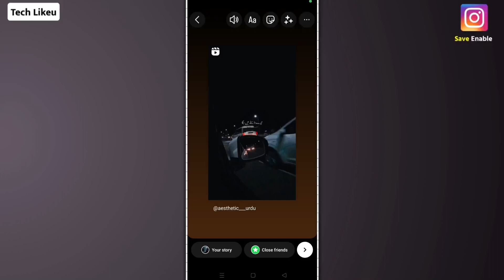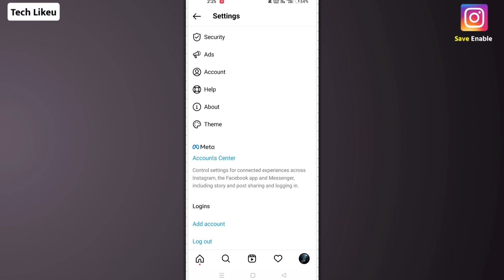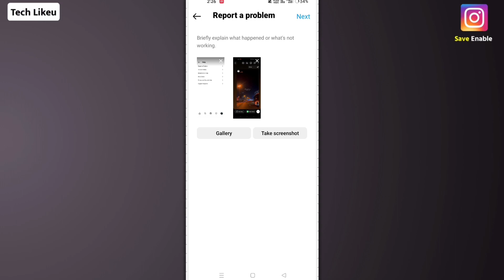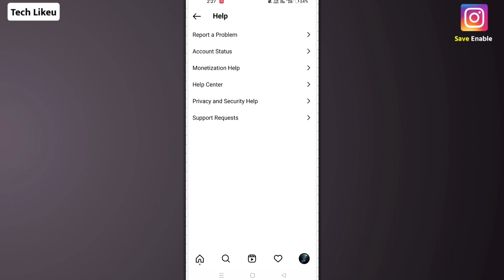Instagram Reels Video Save Option Not Showing | Instagram Reels Save Ka Option Nahi Aa Raha Hai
Instagram Reels video Save Option Not Showing | instagram story save option not showing | insta Save
1.instagram story save option not showing
2.insta story save option not showing
3.instgram reels story save option not showing
4.instagram me story save option nahi aa raha hai

solved Queries 🟢👇
1.instagram story save option not showing
2.instagram story save option
3.instagram story save option nahi aa raha hai
4.insta story save option not showing

Your questions 🟢👇
1.instagram story save option not showing
2.insta story save option not showing
3.instagram story save option not showing
4.instagram story save option